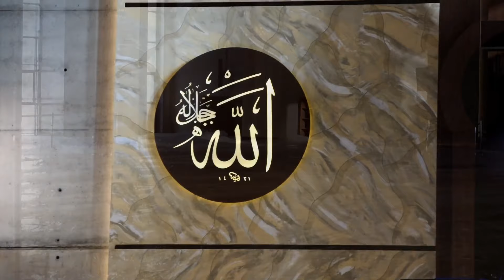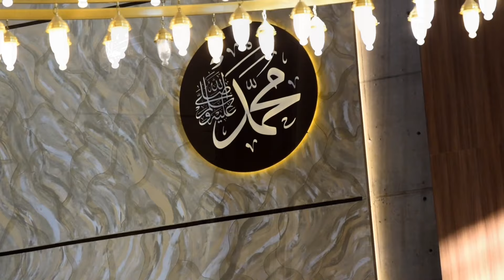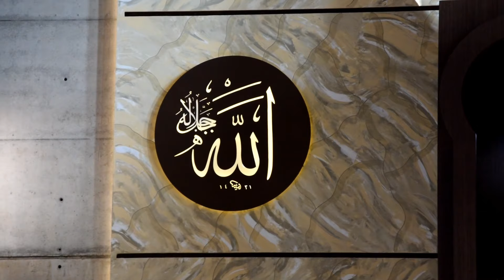Emir abdelkader new mosque oran #مسجد الامير عبد القادر بوهران## a place of belief from the past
located a few meters from the el-bahia roundabout, at the entrance to the city of oran and located on a plate with an area of 14,000 m2, the place of worship has a capacity of 2,500 places for the faithful and a underground car park with around a hundred spaces at first glance, the mosque reflects a special touch of the istanbul blue mosque, especially the entrance to the building with its plaza and magnificent fountain, as well as the green spaces. it is very interesting to visit this mosque which gives the impression of seeing the past in the present especially after it was restored ## mosque ora ## Emir abdelkader new mosque oran ## a place of belief from the past بصوت المؤدن/عبد القادر بن سعود #مسجد الامير عبد القادر بوهران